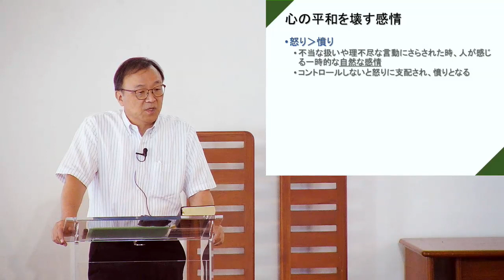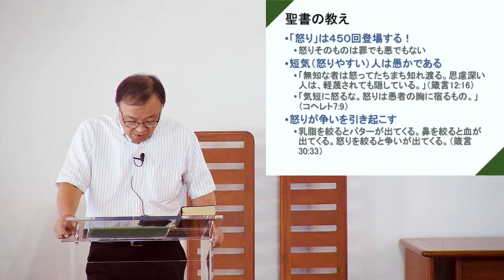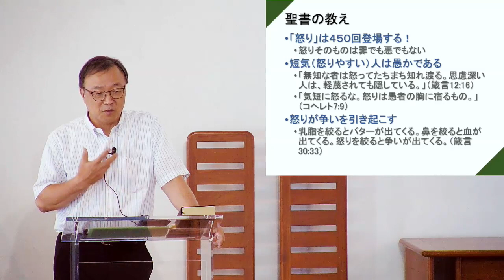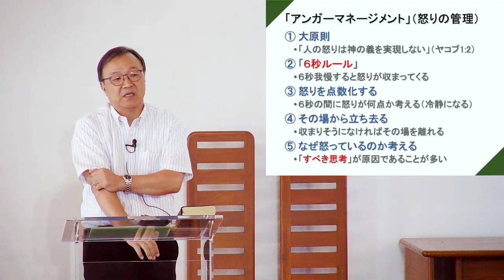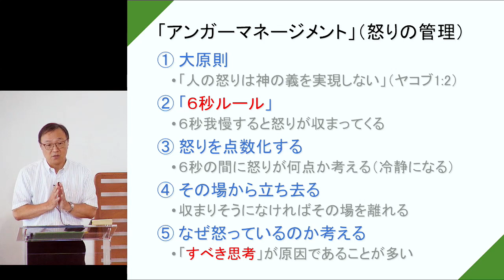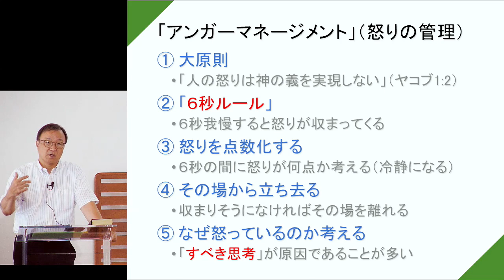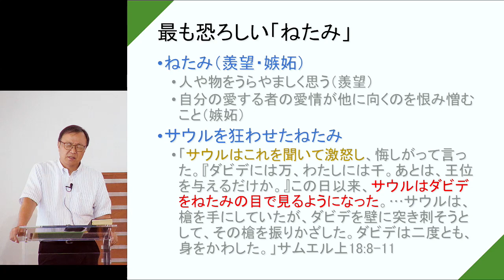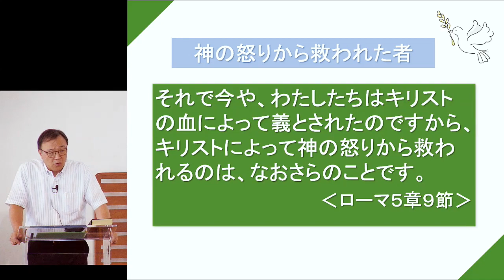「心の平和を保つ」 J20230813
堀川 寛 牧師  シリーズ～心の時代の福音～
【メッセージガイド】